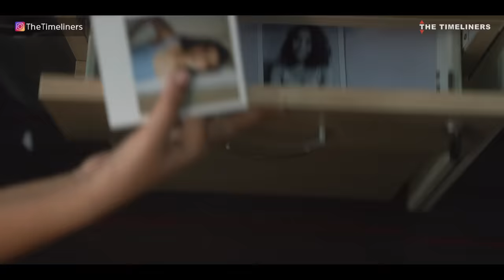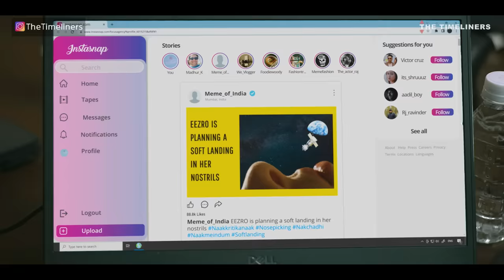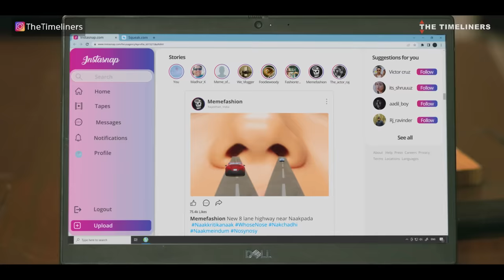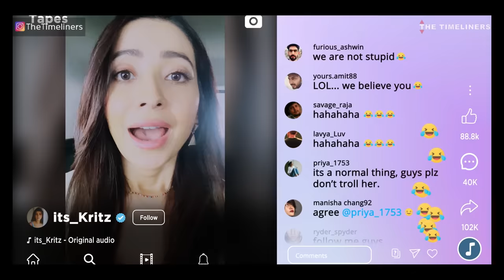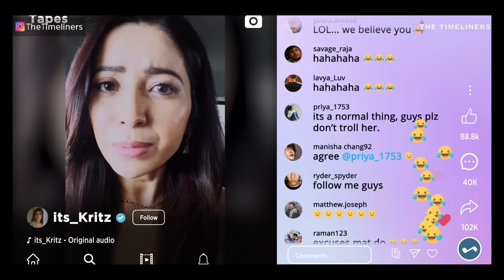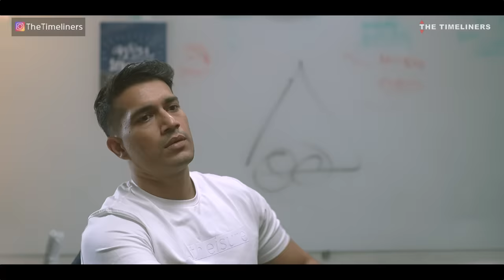The Talent Manager - Fame, Paisa Aur Hustle | EP 01 Influencer Ki Controversy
Time is like a race, and Vyom is one of those few who know how to manage time like a boss! Kritika was lucky to have him around, haha. But wait, the journey is not over yet. Brace yourself for some crazy twists and turns on this rollercoaster ride of chaos and fun!

Park Avenue offers a complete wardrobe solution for the urban man on the go with clothes that seamlessly blend form and function. From spill-proof suits to stretchable formals, and city casuals, Park Avenue has the perfect ensemble for every occasion from AM to PM.

Credits:
Directed By: Aniket Dabas
Written By: Abhishek Srivastava
Executive Producer: Vijay Koshy, Vaibhav Bundhoo & Pranav Thakker
Creative Head: Vaibhav Bundhoo
Creative Producer: Sneha Mitra
Associate Producers: Jitendra Kumar, Mittal Sangle
DOP: Aditya Kumar
Associate Director: Abhishek Srivastava
Associate Creative Producer: Aakarsh Jain
Chief AD: Sanjiv Maitra (Sandy)
2nd AD: Kunal Banerjee
Costume AD: Chim Sharma
Continuity Supervisor: Atharv Pandey
Clap AD: Ankur Dwivedi
Associate DOP: Nivedita
2nd DOP: Amrita Chatterjee
1st AC: Ankit Singh
2nd AC & Colorist: Tilak Munday
Edited by: Lavesh Rampurkar
Supervising Producer: Uteja Sharma
Line Producer: Vijay Pednekar & Jenisha Dave
Production Controller: Santosh Lokhande
Production Manager: Kishor Pawar
Production Executive: Akanksha Prabhune, Rahul Chaudhary
Commerce Manager: Pranav Kulkarni
Production Designers: Ayush Kulkarni & Kirti Thorbole
Art Director: Omkar Pagare
Art Assistants: Firoz Sheikh, Laxmi, Alim, Nasir
Costume Stylist: Sonia Jaiswal
Costume Assistants: Prachi Nikhra, Shashwati
Post Production Supervisor: Garvit Janshali
Post Production Assistant: Abhishek Sharma
Graphics: Madhuri Kala, Ankit Bairagee & Rishi Bhaumik
Data Manager: Naresh Ghumala
Talent Head: Shivani Bengani
Talent Team: Unnati Thakkar
Casting: Indu Sharma
Sound: Suman Rana
Sound Assistant: Roushan Singh
HMU: Preeti & Team
Marketing Head: Yogesh Saini
Marketing Team: Mahek Mishra, Smit Padhiar, Ankit Chauhan, Raj Soni, Mangesh Jaiswal, Sakshi Raj, Chetan Singh
Head of Brand Partnerships: Pranav Thakker
Brand Solutions: Satya Prateek Paul, Aastha Dhyani
Account Management: Mehernawaz Merchant, Shubham Adhatrao, Astha Kaushik
Sales: Nishant Dobhal, Darshana Jhajharia
Head of Finance: Manish Saini
Associate Director: Finance: Nikita Trivedi
Manager Account & Finance: Nishit Gogri
Manager Production Account & Finance: Ankit Singh
Project Accounts Manager: Anil Harijan
On Set Cashier: Piyush Mehta
DIT: Anil Kathi
On Set Accountant: Piyush
Head of Legal: Megha Sharma
Legal Team: Shikha Guleria, Priya Bhargav, Trupti Nikam, Sweta Jadhav,  Vishal Dhanak, Varun Gopalakrishnan, Itisha Sharma
Cast: Harman Singha, Omkar Kulkarni, Asha Negi, Vivek Mushran, Aishwarya, Abhishek Srivastava, Upendra, Anusha Jain, Astha Kaushik